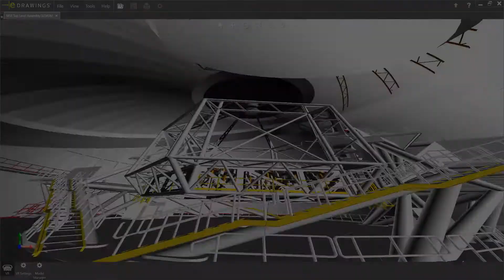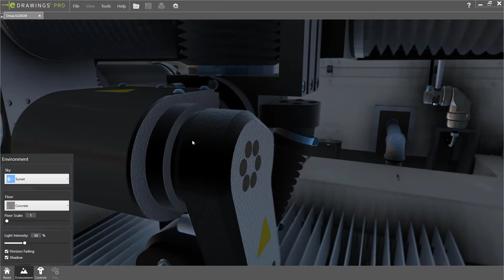What's New in SOLIDWORKS 2020 - eDrawings VR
What's New in SOLIDWORKS 2020 - eDrawings VR. Virtual Reality in eDrawings Professional enables users to explore their designs at a one-to-one scale using a VR headset.  Fully released in 2020 with higher visual quality, including transparency, Full Scene Anti-aliasing and Ambient Occlusion, which gives your model a more realistic appearance.